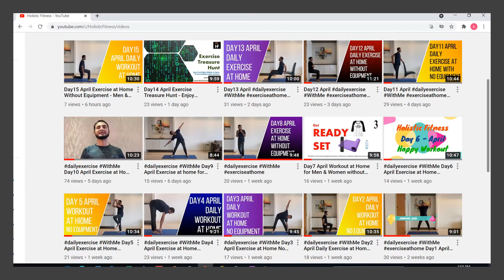100 Days Celebration of Holistic Fitness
It all started with focus on improving self-fitness and being more consistent with daily exercising. Later it became a dream to engage and benefit all with Holistic Fitness Approach.

We Published Daily Exercising Videos Each Day.

First 100 Participants get Free Detailed Report with Recommendations.

Your Fitness is Most Important Asset for Your Family. Daily Exercising habit can help you improve heart health and fitness.

Join Our YouTube Community for Daily 10 minutes Online Exercise.

From comfort of your home, Get all Knowledge of exercises and diet for free.

Daily Notifications to act as a reminder. Make Healthy Living a Habit!